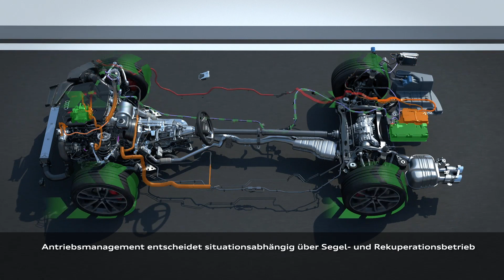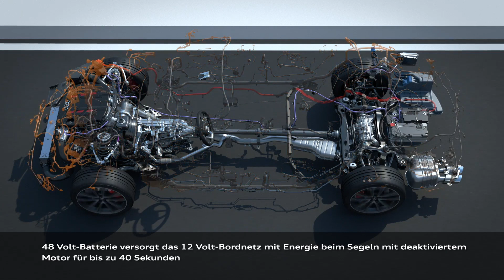Audi S4 Limousine TDI 48 Volt MHEV Animation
Im S4 TDI wird die Mild-Hybrid-Technologie auf 48-Volt-Basis eingeführt. Das 12-Volt-Teilbordnetz ist darin über einen performanten DC/DC-Wandler an das 48-Volt-Hauptbordnetz angekoppelt.